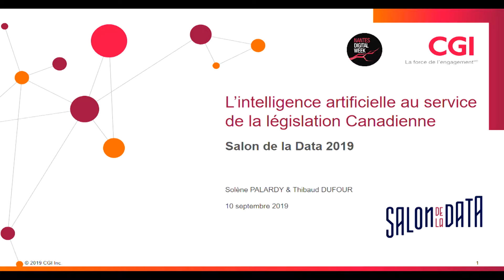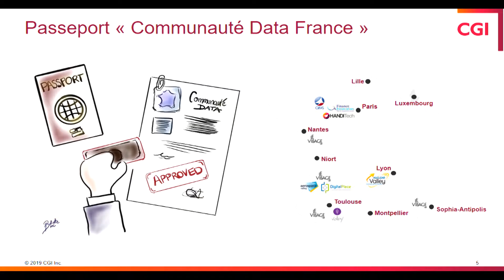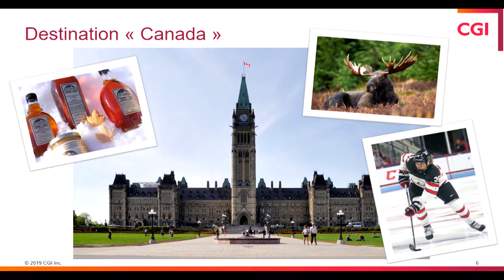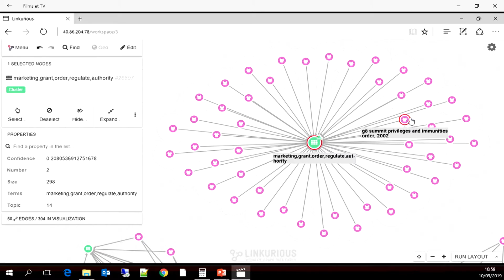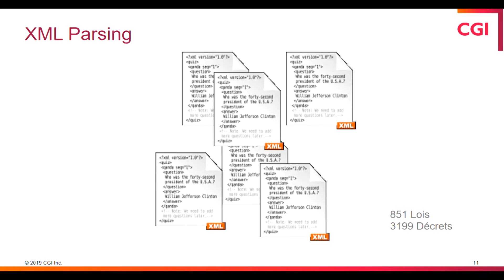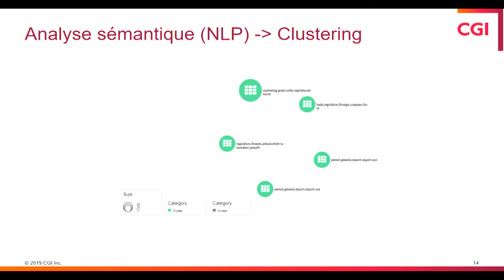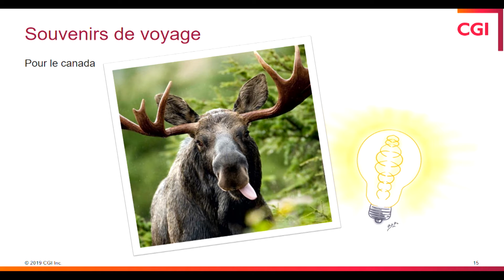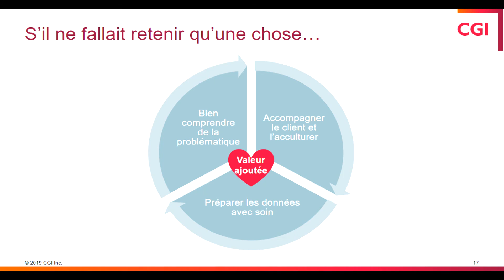[Salle B] L’intelligence artificielle au service de la législation canadienne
Animé par Solène Palardy Data Science
Thibaud Dufour - Expert Data

Le gouvernement joue un rôle important de facilitateur auprès des entreprises, des marchés et des consommateurs. Une réglementation excessive peut entraver la productivité et l’innovation et entraîner une augmentation des coûts, tandis qu’une réglementation insuffisante peut conduire à une mauvaise gestion, à la corruption et à un effondrement.

CGI propose une solution basée sur de l’intelligence artificielle permettant d’analyser le grand corpus de textes réglementaires.

La solution permet de démontrer comment le gouvernement du Canada pourrait transformer ses données afin de visualiser de manière interactive les zones d’activités sur-réglementées par rapport aux zones sous-réglementées (application d’algorithmes pour le calcul des distances et relations des documents, classification et analyse sémantique, visualisation interactive).